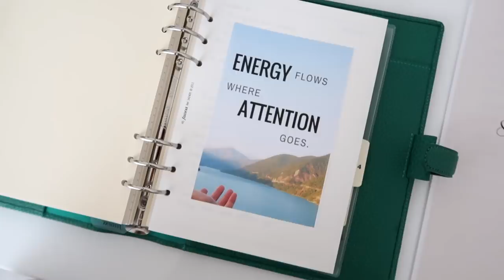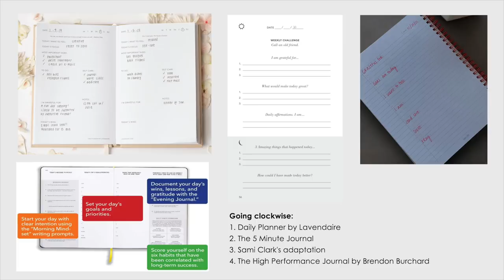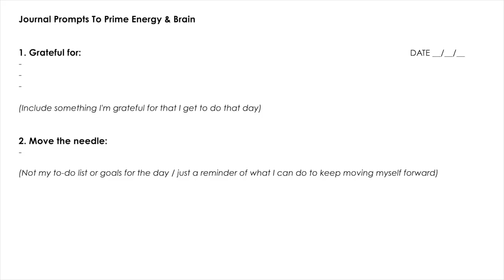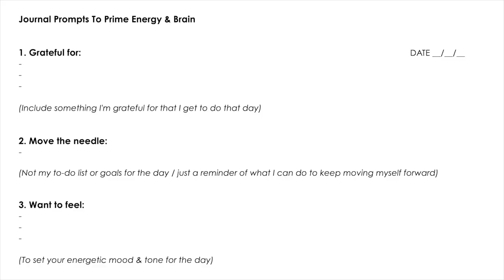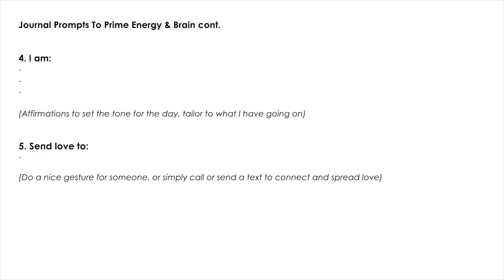How To Journal | My 3 Favorite Techniques + General Tips | Annie Jaffrey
My journal from Filofax
(Color: Finsbury)

REF. 87060528-COMBO2-LM

FILMED WITH
Canon 70D
Rode Microphone